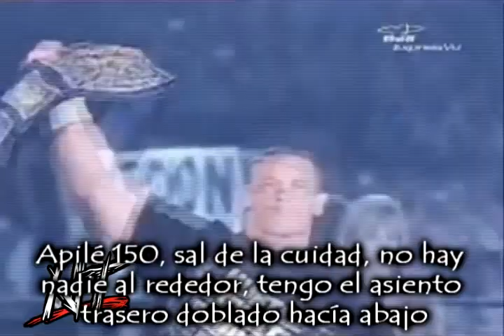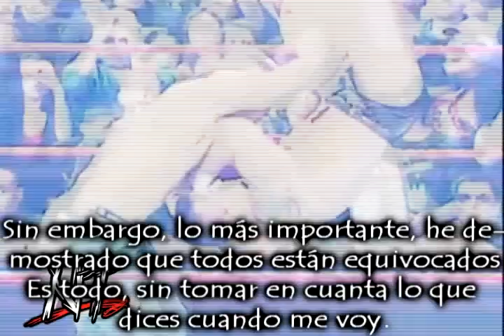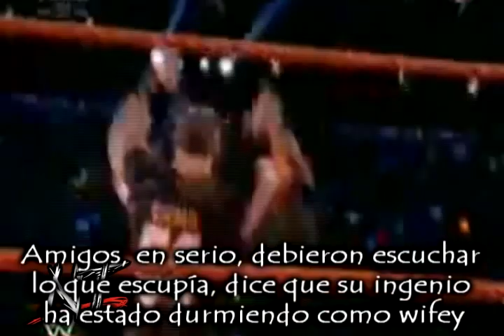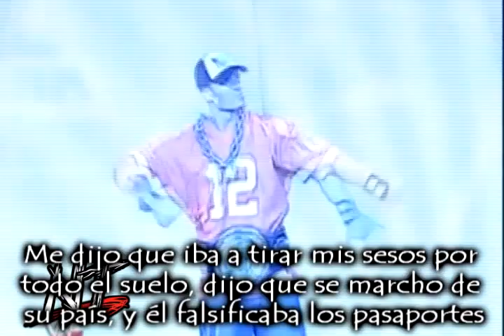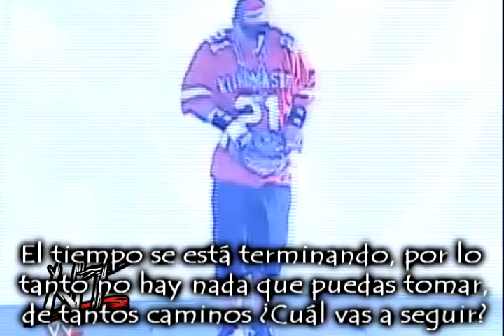John Cena Canción Subtitulada 'If It All Ended Tomorrow' + Custom titantron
░░▒▒▓【★☆♫♪★☆ҳ̸Ҳ̸ҳИιҜØ†ΔҚЄЯҳ̸Ҳ̸ҳ☆★♫♪☆★】▓▒▒░░
Favor de leer la descripción, es importante:

Si quieres estár al tanto de noticias, imágenes y más cosas de WWE no olvides pasar por estás páginas:

Últitamente Youtube ha estado muy duro en cuanto a los derechos de autor, por ende me ha estado bloqueando muchas traducciones a nivel mundial, muchas aunque les ponga un marco son bloqueadas también, entonces lo que hago es subir las traducciones rechazadas a mi cuenta de facebook, y también las que tienen un marco para no ser eliminadas, si quieres ver dichas traducciones, te invito a que des like a mi página de facebook, eso es todo por el momento, saludos a todos =) -NT